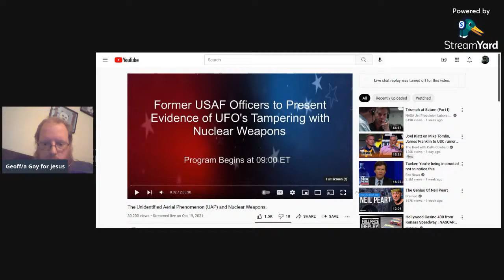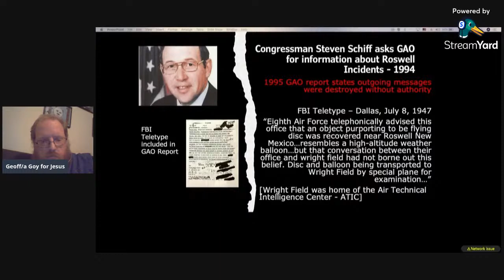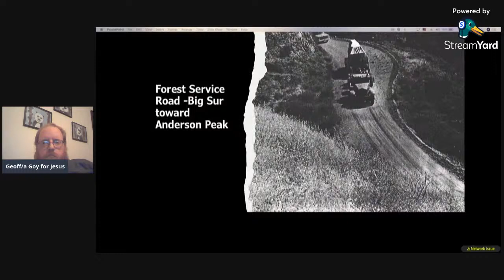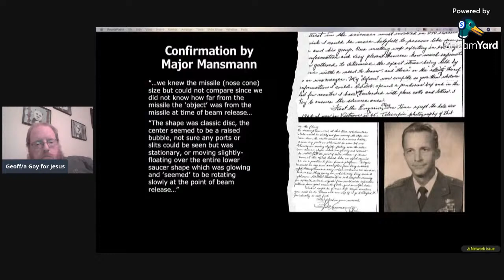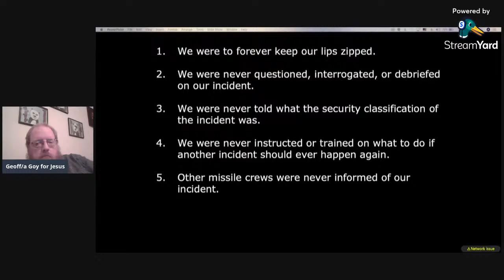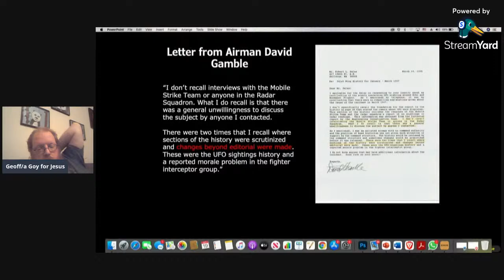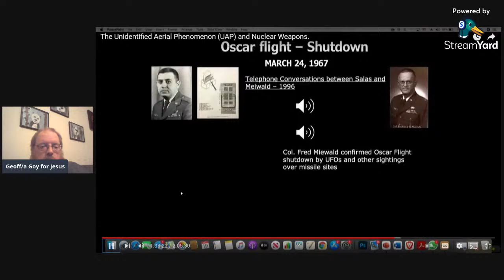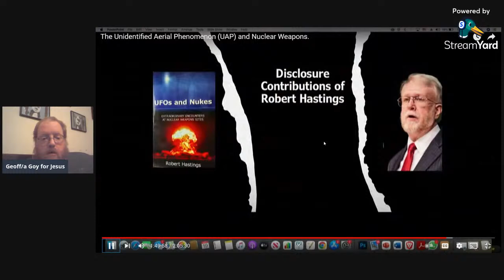Reaction to UFOs & Nuclear Weapons Conference